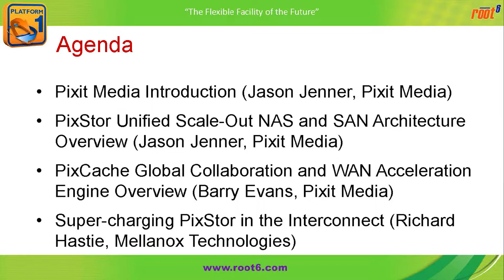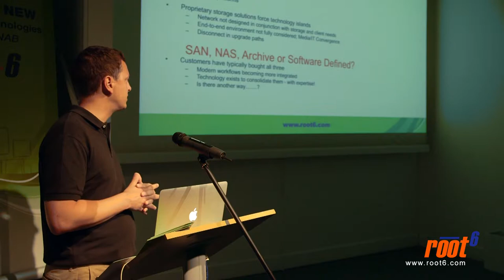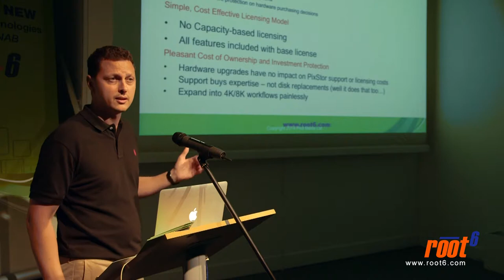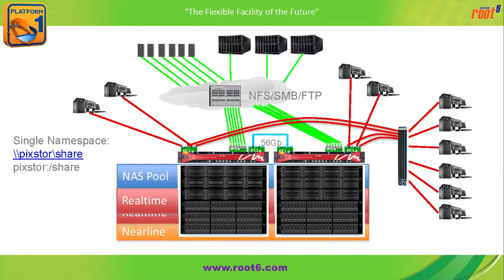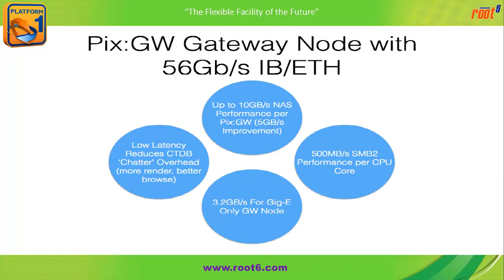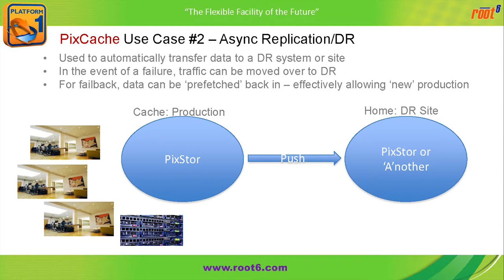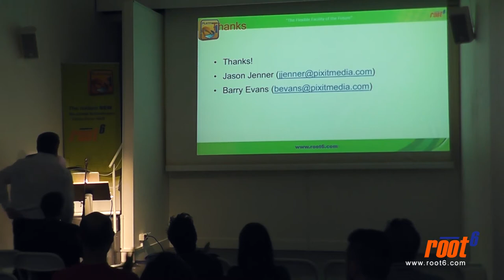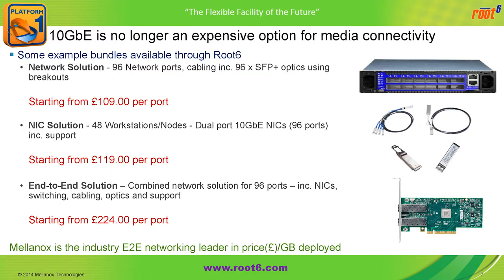Platform1 2014 - Part 5 "Storage and the Future"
Nobody can have enough storage. But using it appropriately and effectively is key. Pixitmedia's Jason Jenner and Barry Evans look at online, offline and archive modes of storage and show how commodity hardware can be used in conjunction with a software layer to create an effective and workable offering. In addition, Derek Barrilleaux, from Flavoursys, demonstrates how Strawberry can help editors get the most from their regardless of operating system or application and Richard Hastie, from Mellanox, discusses networking for broadcast media and looks at the advantages of using their best-in-class ethernet switches